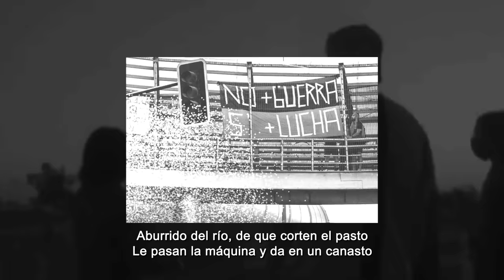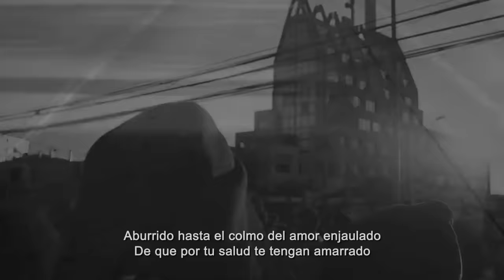Pablo Chill-E - Aburrido (feat. Inti Illimani Histórico & Quilapayún)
Video Cover Preview • Lanzamiento video oficial marzo 2021. • @cebra_photo @taz_dmonio @ceoxander @macondo_konzerte @shishigang_records @altafonte_chile @shishibosspaulito @intihistorico @quilapayun